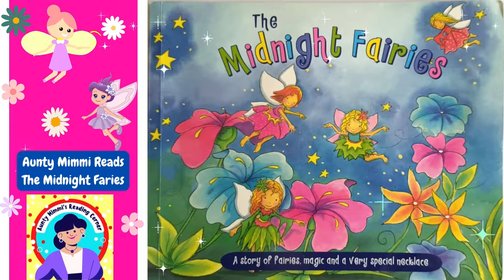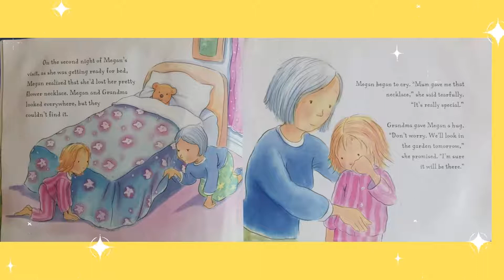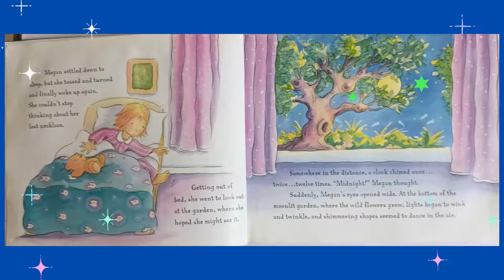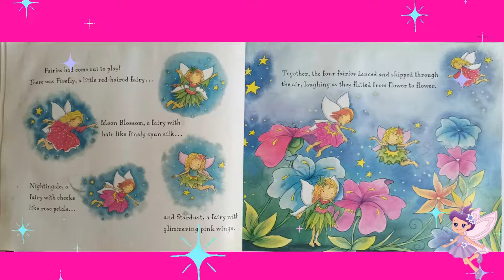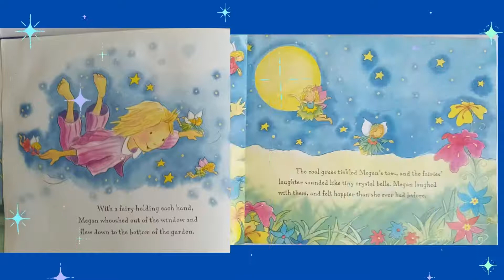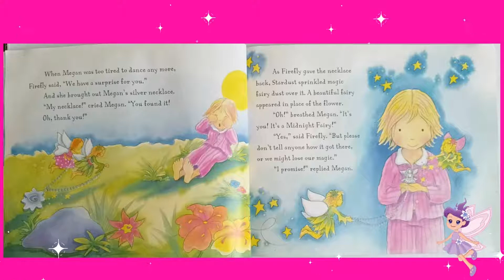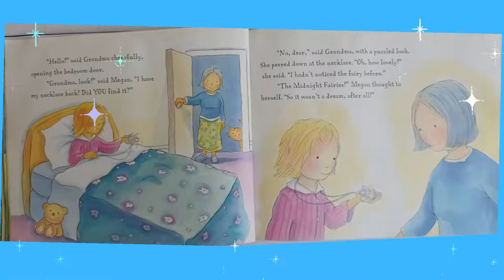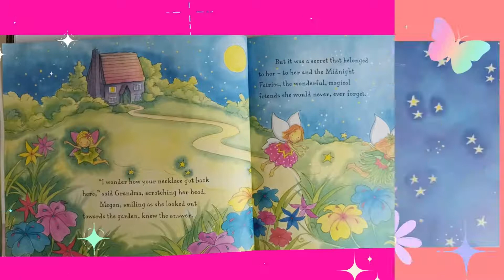THE MIDNIGHT FARIES, Children's book reading by Aunty Mimmi, British Northern Accent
A story of fairies, magic, and a very special necklace
A fun little book, colourful happy, and bright :)
A magical story that will delight children of all ages,